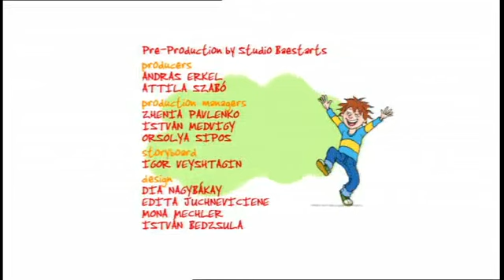50 Horrid Henry's Hobby Bonus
50  Horrid Henry's Hobby Bonus